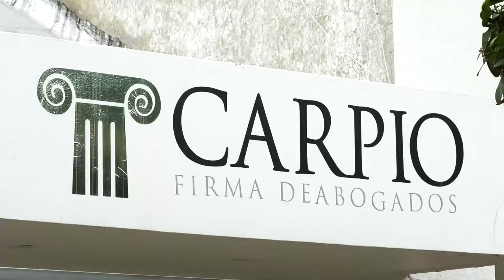FALLECIÓ MOTOCICLISTA EN ACCIDENTE DE TRÁNSITO EN CHIRIGUANÁ